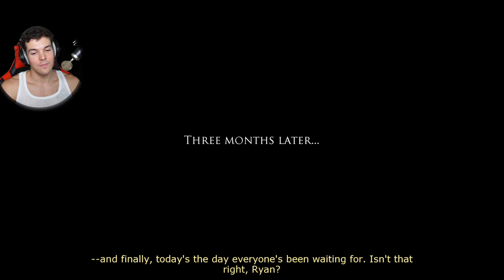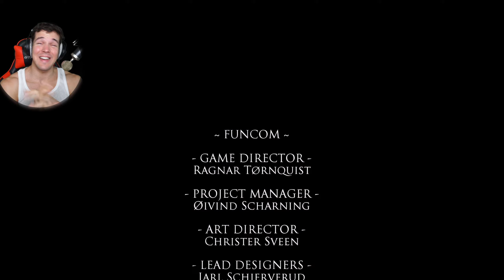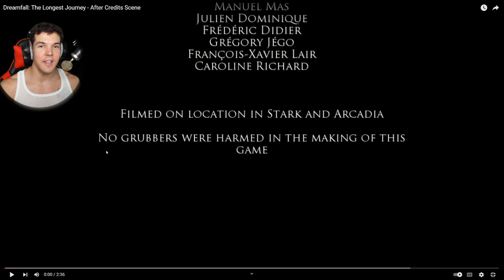ENDING! THE GRAND FINALE! - Dreamfall: The Longest Journey (Full Game) #7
Welcome to Datura Plays. Here's my playthrough for Dreamfall: The Longest Journey game. Enjoy!